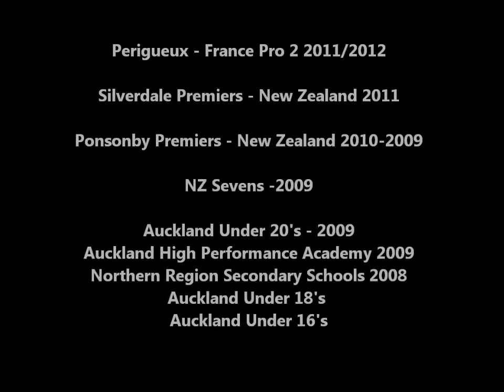Jordan Puletua Rugby CV